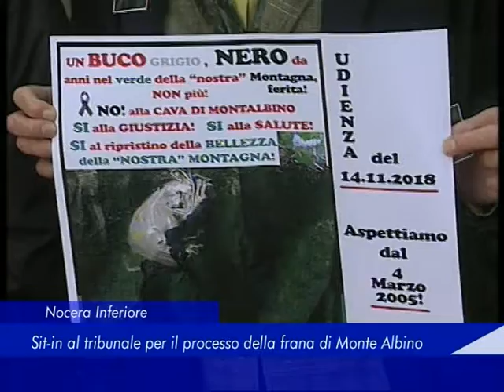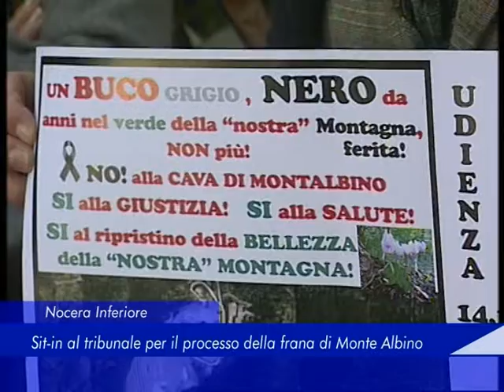Nocera Inferiore: Sit-in al tribunale per il processo della frana di Monte Albino - 15 Novembre 2018